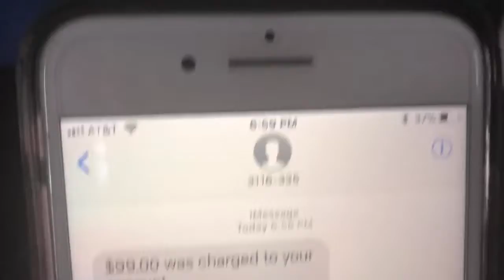Pretty awful prank fail! Year 2: Episode 333. 3/20/18